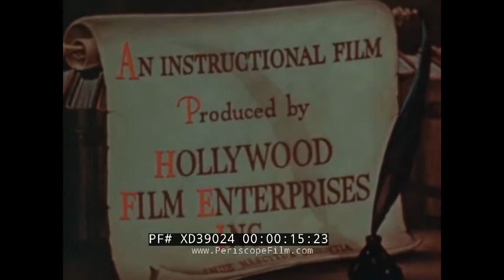“ SOUTHERN CHILE TIP OF A CONTINENT ” 1948 CHILE TRAVELOGUE TIERRA DEL FUEGO PUNTA ARENAS XD39024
"Southern Chile Tip of a Continent" is a short, 1948 film about the life and agriculture of the southernmost part of South America. It was made by Hollywood Film Enterprises Inc. The film follows a steamer that sails from Puerto Montt, through the Strait of Magellan, to the city of Punta Arenas. Punta Arenas, an important stop for ships sailing to the West Coast of the US before the opening of the Panama Canal, is shown in a state of relative decay. The film highlights this steamer service as essential, because it is the only connection to the outside world. The film also features stunning aerial footage of islands in the Tierra del Fuego.

0:09 “Southern Chile: Tip of a Continent”, an instructional film produced by Hollywood Film Enterprises Inc., directed by Clifford J. Kamen, 0:28 a map of the world, 0:40 a map of South American showing the different biomes, 0:52 a map of Chile with its different biomes, 1:29 scenic shots from the ocean in the south of Chile, 1:50 map highlighting Puerto Montt, 2:02 ships at the waterfront of Puerto Montt, 2:28 a man eating Pecos, 2:46 large ships being loaded at the port of Puerto Montt, 3:02 old abandoned sailing ships, 3:29 a view of the city of Castro from a ship as people disembark the ship via rowboats, 4:03 views from a ship as it sails south, 4:35 gasoline drums being loaded onto a small ship, 4:55 a canoe of Native Americans arrives at the ship and begins accepting goods, 6:08 a map highlighting Magellan’s journey, 6:26 an enlarge map showing the Strait of Magellan, 6:40 rugged landscape and sunken freighters in the Straights of Magellan, 7:15 snow-capped Andes mountains as seen from the ship, 7:57 aerial overview of Tierra del Fuego islands, 8:31 flatland on the eastern side of the Strait with sheep grazing, 9:14 overview of Punta Arenas, the world’s southernmost city, 9:33 map showing shipping routes from Europe to the U.S. West Coast before and after the construction of the Panama Canal, 9:51 old anchors, abandoned ships, and decaying piers in Punta Arenas, 10:16 steamers on anchor in Punta Arenas, 10:36 “The End”